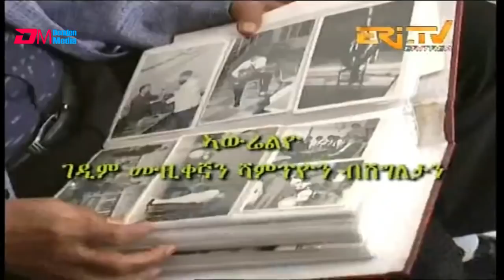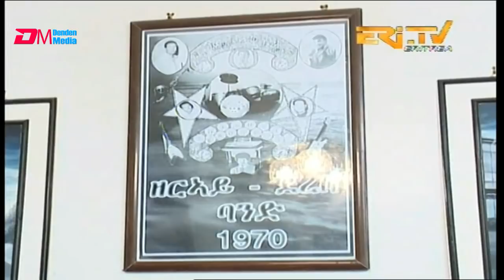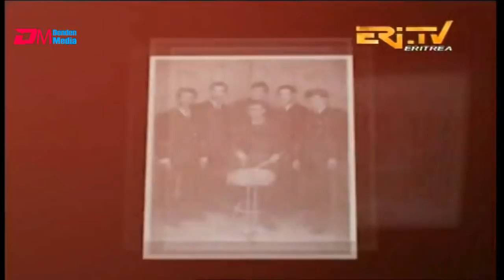ERi-TV: Veteran members of the famed Zerai Deress Band, Tinassi Awrelio Jovani & Berhane Gebremariam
ERi-TV Lidet\Christmas Special: Veteran members of the famed Zerai Deress Band, Tinassi Awrelio Jovani & Berhane Gebremariam